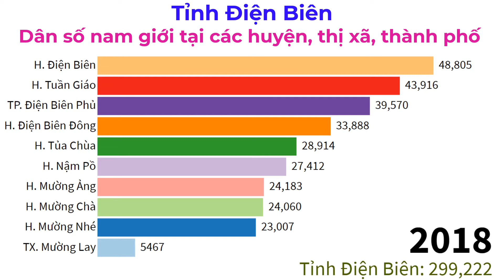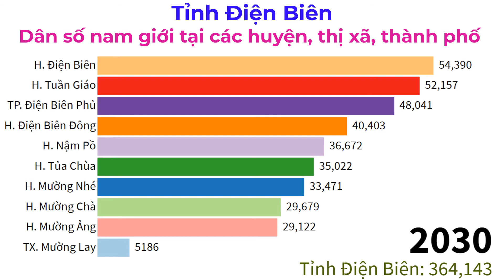Điện Biên - Tập 4 - Dân số nam giới của các huyện, thị xã và thành phố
Dân số nam giới của các huyện, thành phố thuộc tỉnh Điện Biên
Men population of districts and city  in Dien Bien Province, Vietnam
Điện Biên là tỉnh miền núi thuộc vùng Tây Bắc Bộ của Việt Nam.
Tỉnh Điện Biên có 10 đơn vị hành chính cấp huyện, bao gồm 1 thành phố, 1 thị xã và 8 huyện với 129 đơn vị hành chính cấp xã, bao gồm 9 phường, 5 thị trấn và 115 xã.
Tính đến ngày 1 tháng 4 năm 2019, dân số của tỉnh Điện Biên là 598.856 người với mật độ dân số là 63 người/km². Trong đó, dân số nam là 303.436 người và dân số nữ là 295.420 người; dân số thành thị đạt 85,779 người, chiếm 14,3% dân số toàn tỉnh và dân số nông thôn đạt 513.077 người, chiếm 85,7% dân số toàn tỉnh.
down2earth​​​ giới thiệu sự thay đổi quy mô dân số nam giới của các huyện và thành phố của tỉnh Điện Biên, Việt Nam từ năm 1990 đến năm 2030. Số liệu cho giai đoạn 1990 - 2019 lấy từ số liệu các cuộc Tổng Điều tra dân số và nhà ở các năm 1989, 1999, 2009, 2019. Trong khi đó, dân số giai đoạn 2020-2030 được tính toán dựa trên tốc độ gia tăng dân số của các địa phương trong giai đoạn 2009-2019.